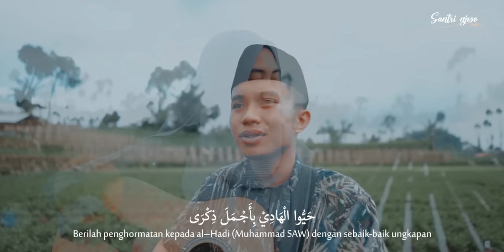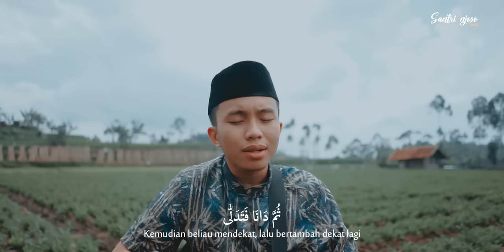HAYYUL HADI - Sulthon ft. Alfina Nindiyani cover Akustik | Santri Njoso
Faroidul Bahiyyah - FesBan UM 2017

TEKS HAYYUL HADI DAN ARTINYA
حَيُّوا الْهَادِيْ بِأَجْـمَلَ ذِكْرَى
Berilah penghormatan kepada al–Hadi (Muhammad Saw) dengan sebaik-baik ungkapan
صَلُّوْا مَعَانَا يَا حُضَّارْ
mari bersholawat bersama kami wahai hadirin
فَهُوَ عِمَادِيْ يَوْمَ الْمَعَادِ
Dialah sandaranku pada hari kembali (kiamat)
نَبِيُّنَا طٰهَ الْمُخْتَارْ
Sayyidina Toha (Muhammad) al Mukhtar (yang terpilih)

هٰذَا الَّذِيْ سَرٰى لَيْلًا
Inilah yang berjalan (isra) pada suatu malam
ثُمَّ دَانَا فَتَدَلّٰى
Kemudian Beliau mendekat, lalu bertambah dekat lagi